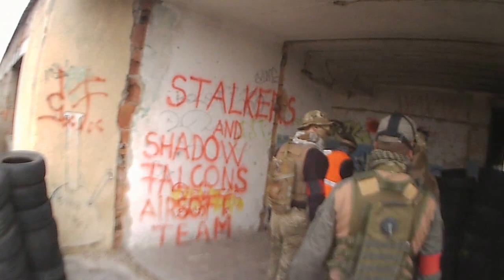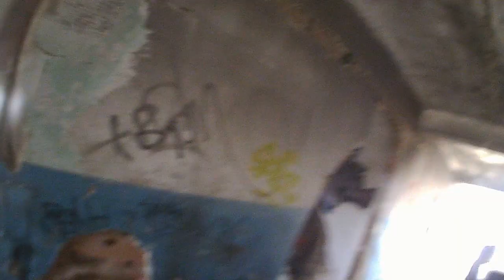Télbúcsúztató durrogtatás némi Star Wars utalással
Én vagyok az apád! :-)